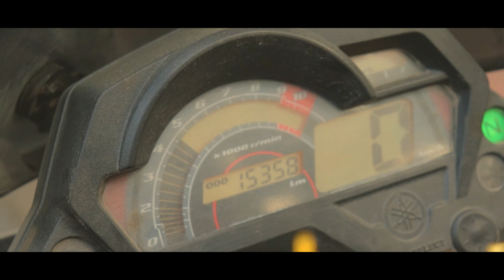| Our FIRST cinematic vlog |Barrackpore –The Historical Place || Barrackpore Vlog || Cinematic Video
Barrackpore – The Historical Place ||Barrackpore Vlog || Cinematic Video

Hello my bodmas family,welcome to another video of Bodmas Baloks.We know that Barrackpore – The Historical Place has a deep history in our freedom fights. So we tried to relive that thing through Barrackpore Vlog with a Cinematic Video.I hope you like our content…